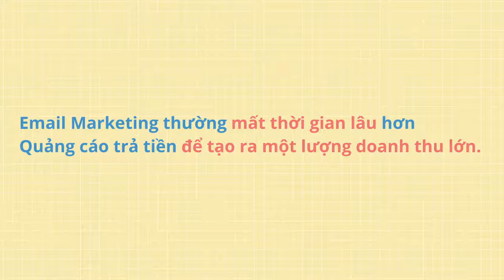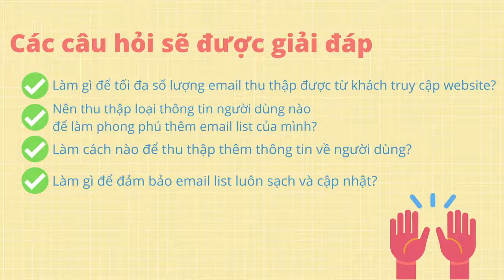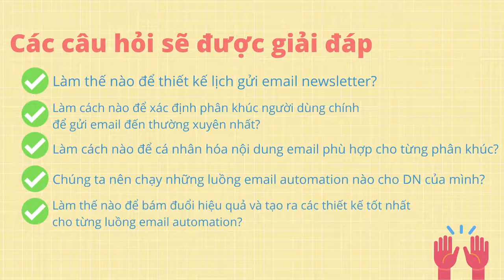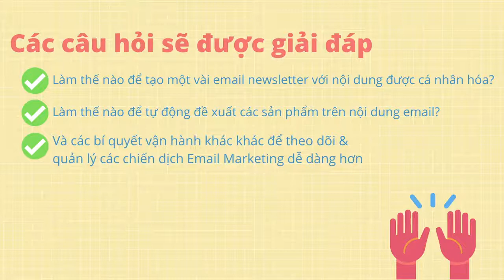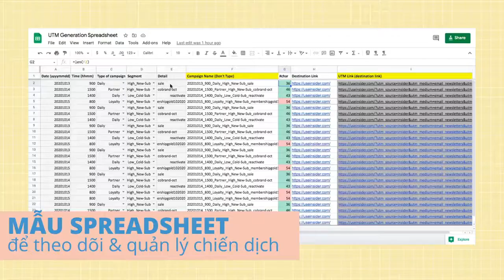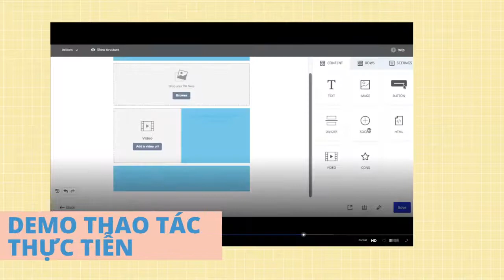Khoá học Chiến lược Email Marketing A Z Bí quyết Tăng trưởng Bền vững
Khóa học Chiến lược Email Marketing A-Z: Bí quyết Tăng trưởng Bền vững sẽ giúp bạn:
Hệ thống hoá kiến thức về Email Marketing, giúp hiểu được bản chất cách Email Marketing hoạt động.
10+ mô hình để tự tư duy & lên chiến lược Email Marketing, giúp áp dụng & làm chủ linh hoạt kênh Email Marketing cho bất kì business nào.
Bao gồm các kiến thức quan trọng nhưng ít khi được nhắc tới, đó là:  Email Deliverability
Bạn sẽ học được cách làm thế nào để email không bị rơi vào spam, List hygiene
Giữ cho database luôn sạch, cách đặt tên & track UTM cho các email campaign sao cho hiệu quả nhất cho việc phân tích...
Tài liệu đính kèm có tính ứng dụng cao: template trên Google Sheet, dashboard trên Google Studio, checklist việc cần làm & công cụ, ... giúp việc vận hành Email Marketing nhanh chóng hơn, dễ dàng hơn.

Nhanh tay đăng ký khóa học Chiến lược Email Marketing A-Z: Bí quyết Tăng trưởng Bền vững tại Unica.vn để nhận ưu đãi đặc biệt.